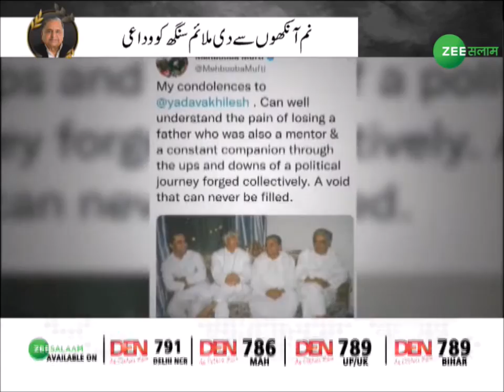Mulayam Singh Yadav | मुलायम सिंह यादव और मुसलमान | Indian Muslim | Samajwadi Party | Latest News